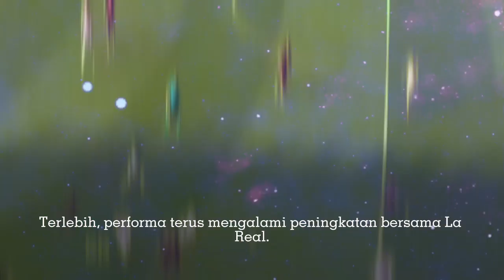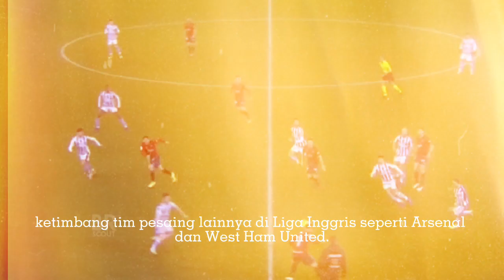MU Terdepan Datangkan Bek Sociedad & Barca Gantikan Gavi Dengan Gelandang Tottenham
Info berita bola lengkap MU Terdepan Datangkan Bek Sociedad & Barca Gantikan Gavi Dengan Gelandan Tottenham di kutip dari laman resmi.

Info berita sepak bola terupdate setiap hari di channel @membahasbola_id